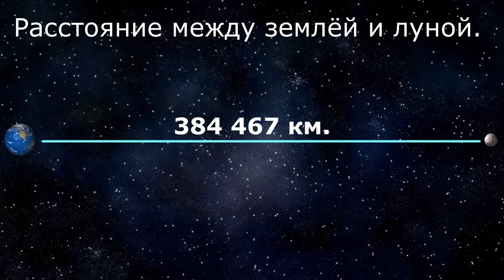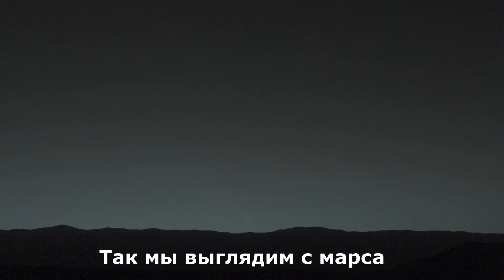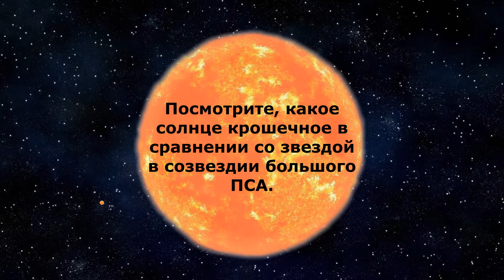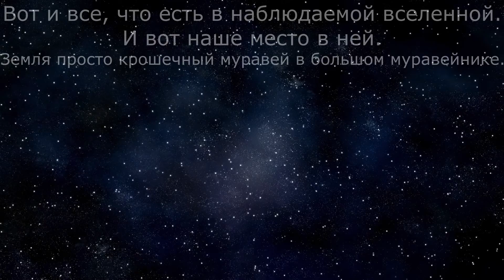Где мы во вселенной? Сравнение солнечной системы.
Вы думаете наша планета большая? Посмотрев это видео вы поймете, что не только мы похожи на муравьев в муравейнике. Но и то, что сама наша планета это всего лишь маленькая букашка в огромной вселенной. Вы увидите как выглядит земля с Марса и Юпитера. Поймёте какое крохотное солнце по сравнению с другими звёздами.